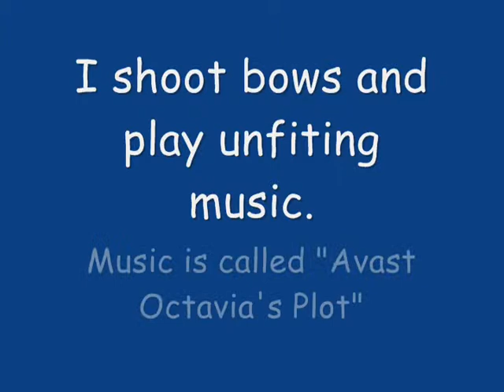What I do when I'm bored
No not the meme.
True
Music is called Avast Octavia's Plot, but that's at the end so you really don't need to read this.
Ya, I waste arrows while playing unfitting music when I'm bored.